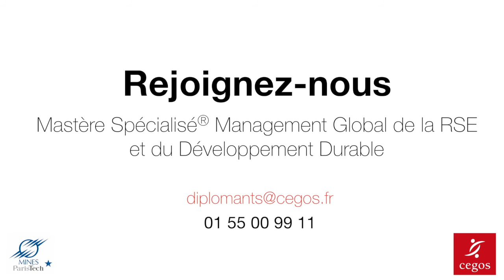Que disent les diplômés sur le Mastère Spécialisé® Management Global RSE et Développement Durable ?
Sophie, Bertrand, Patrick, Pascal, Tu Doan Quynh et Jean-Marc, fraichement diplômés du Mastère Spécialisé® Management Global RSE et Développement Durable, témoignent de leur expérience.